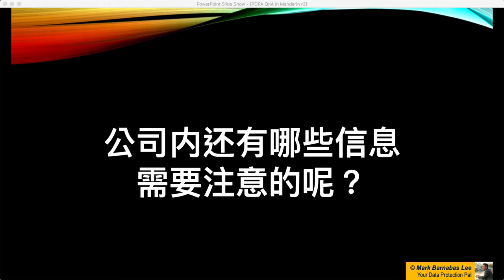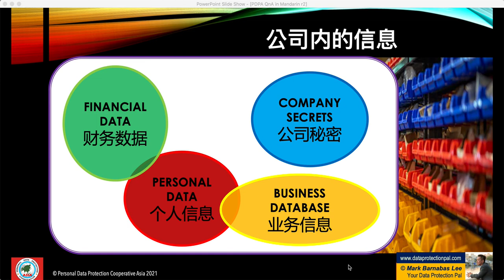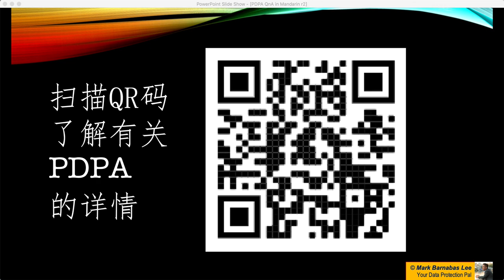公司内还有那些信息需要注意呢 （What other important data are there in the organization)